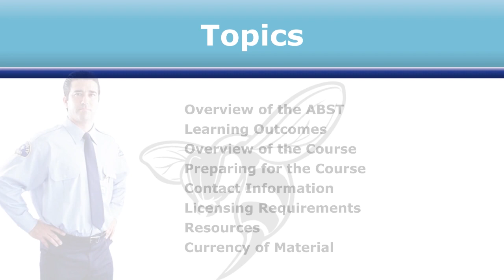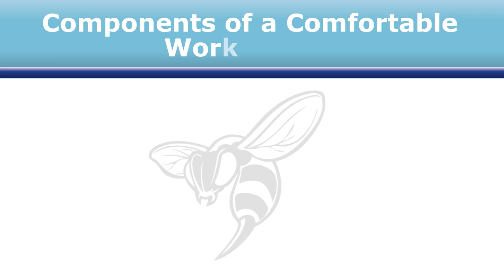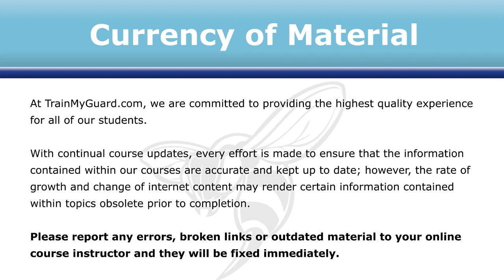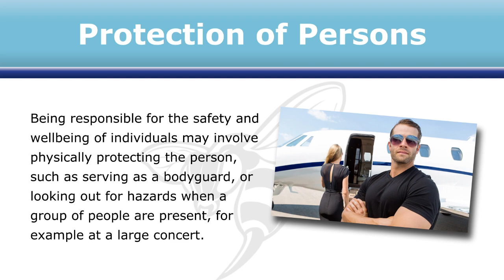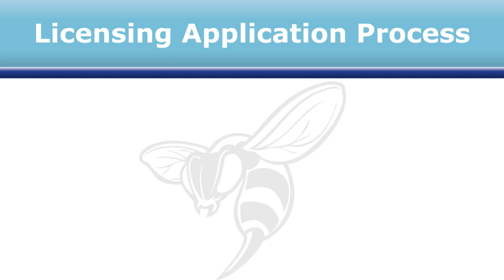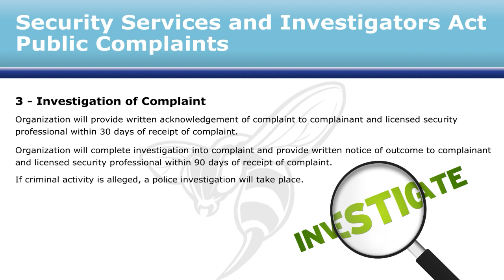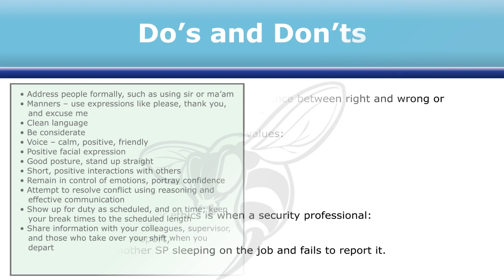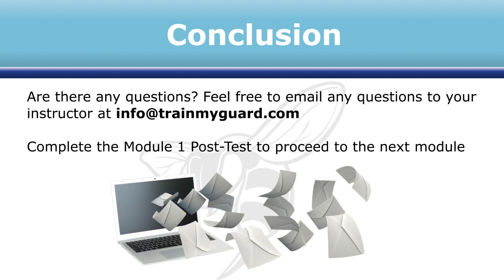Alberta Basic Security Training (ABST) V4 - Online Course Free - Module 1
$125 (Includes Alberta Provincial Exam Fee)